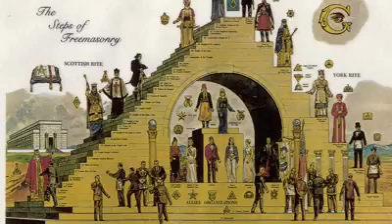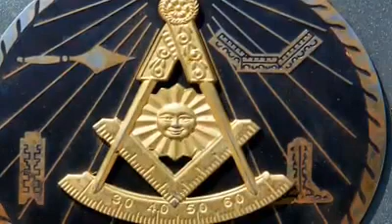TEMA 80- La Iglesia y lo masones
La Iglesia y los Masones

Se cuenta, probablemente como una leyenda, ya que no existen pruebas sobre ello, de que la llamada Masonería Operativa tuvo su inicio en el siglo XIII y la conformaban los constructores medievales de catedrales. De ahí el nombre “masón” que significa albañil en inglés y francés. Sin embargo, la Masonería Especulativa, surge con la idea de que esta organización es un taller de arquitectura interior de las personas. La Gran Logia se funda en Londres por el año 1717 y más adelante, en el año 1723 se publica la primera edición de lo que se conoce como las Constituciones de Anderson, que son hasta la actualidad la carta magna de la masonería universal.

Esta masonería anglosajona original era deísta, es decir creía en un creador del universo. Pero, afirmaba que “el gran arquitecto del universo”, como le llaman, creó el mundo y posteriormente lo abandonó. No creen en un Dios personal. Por otro lado, más adelante, cuando la Masonería se estableció en Francia, pasó allí a llamarse francmasonería, y tuvo como ideario a la Ilustración, la cual etiquetaba a las religiones como irracionales y supersticiosas. De ahí se puede deducir que el pertenecer a la Gran Logia es totalmente incompatible con el cristianismo, y el catolicismo, más específicamente.
La Información acerca de sus rituales de iniciación se ha recopilado por personas que han dado sus testimonios luego de pertenecer a esta organización. Es una asociación sincretista y sumamente ocultista. El iniciado desconoce las revelaciones que le serán dadas a lo largo del tiempo. Esto es totalmente contrario a la verdad que se nos revela en el cristianismo. Para nosotros, la verdad está ahí, disponible y al alcance de todos, sin ningún tipo de ocultismo.

El masón de primer grado ("Aprendiz") jura: "No revelaré ninguno de los secretos de la masonería, bajo pena de que me corten el cuello". El masón de segundo grado ("Compañero") jura: "No revelaré jamás ninguno de los secretos de la masonería a los que no son masones, ni siquiera a los Aprendices, y esto bajo pena de que me arranquen el corazón y de que mi cuerpo sea arrojado a los cuervos". Esto resulta en una total doble moral ya que la Gran Logia pregona la libertad absoluta, pero exige juramentos iniciáticos e impone normas extremadamente estrictas como jurar bajo pena de muerte. Es perturbante y sospechoso el ser forzado a jurar no revelar secretos aún desconocidos. ¿Y si se descubre más adelante que el propósito va en contra de tus principios?

Por otro lado, la postura de la Iglesia se rige por el C.I.C. promulgado por Juan Pablo II el 25 de enero de 1.983, en su Canon 1.374: "Quien se inscribe en una asociación que maquina contra la Iglesia debe ser castigado con una pena justa; quien promueve o dirige esa asociación, ha de ser castigado con entredicho".

Ahora, la pregunta es: ¿la masonería maquina contra la Iglesia Católica?
La Masonería tiene una jerarquía de 33 grados. En cada grado se van adquiriendo conocimientos nuevos, no todo es revelado apenas una persona se inicia en la masonería. Especificamente, cuando se alcanza el grado 30, llamado "Kadosh" o “Caballero de Águila Blanca y Negra”, se debe pisar la tiara papal y la corona real, simbolizando el repudio a sus mayores enemigos, la Iglesia y el estado. La denuncia de este rito masónico se dio en 1918, por la Catholic Encyclopedia. Entonces se jura liberar a la humanidad "de las ataduras del despotismo" (que se refiere, sobre todo a la Iglesia católica). Es más que claro, que ellos consideran que la Iglesia es tiránica.

Justamente ese gran ocultismo, es uno de los motivos por los cuales la Iglesia ha condenado a la masonería, además del juramento que garantizaba ese carácter oculto de sus actividades. Además, viola el primer mandamiento ya que no aceptan al Dios trino, único y verdadero. Estas verdades son escondidas a los masones, y son reveladas en los grados más avanzados. El historiador madrileño Ricardo de la Cierva, uno de los principales expertos mundiales en masonería, concluyó que “los masones, sobre todo al principio de ingreso en la orden, son sistemáticamente engañados por la masonería. Los masones reciben una serie de engaños hasta que al final se les desengaña, pero ya en los últimos grados.” Y además indicó que “la Masonería ha intentado con enorme insistencia proclamar que tan sólo es una fraternidad que realiza buenas obras. Tiene a mucha gente dedicada a que no se sepa la verdad que se esconde tras esa fachada.”

La Masonería no se define a sí misma como una religión, sin embargo no parece desentenderse de ella. A los ojos del mundo, se ha definido a sí misma como una sociedad filosófica, filantrópica y simbólica, cuidando una cierta discreción y es, además, una orden totalmente ritualizada. Se define como “Discreta” para encubrir lo ocultista de su carácter, debido a sus “revelaciones filosóficas”.